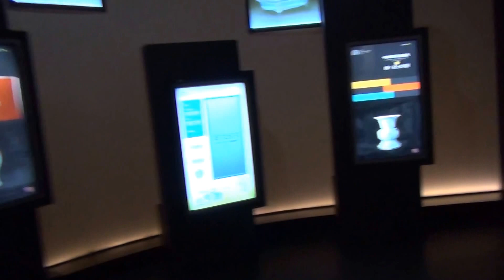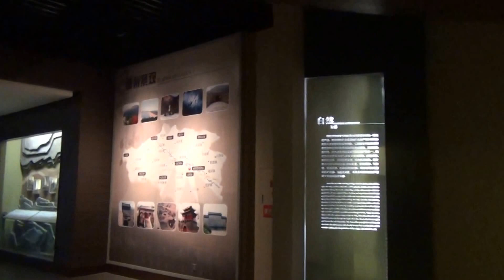201404禹州 鈞官窯址博物館5 鈞窯 鈞紅 禹州鈞台 北宋徽宗時期 宮廷官窯